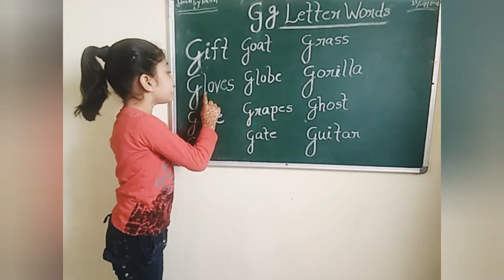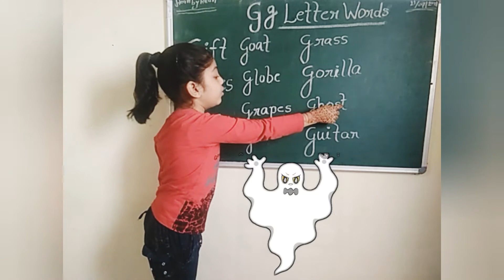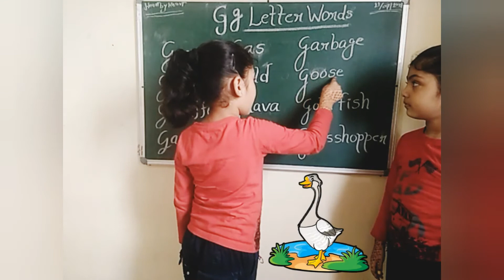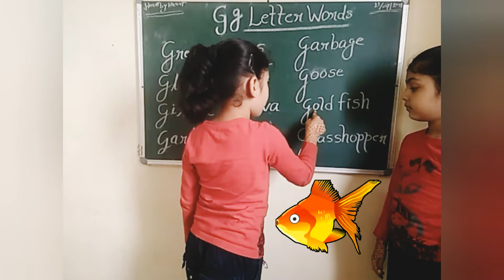G Letter Words/ Words starting With Letter G/G से शुरू होने वाले शब्द/G Letter Words For Kids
G Letter Words
 Words starting With Letter G
G से शुरू होने वाले शब्द
G Letter Words For Kids
Commen Words from Letter G
Daily use Words from Letter G
Toddler Words from Letter G